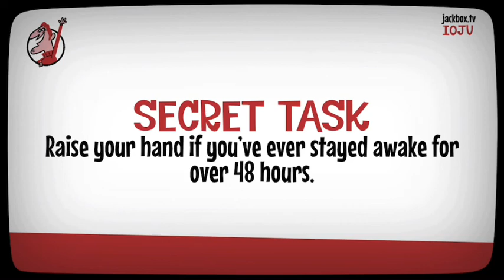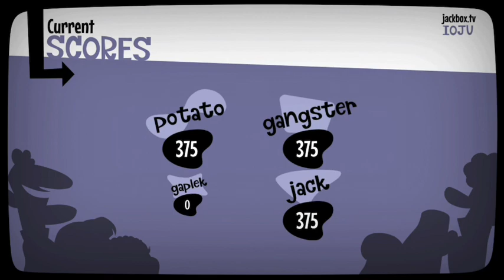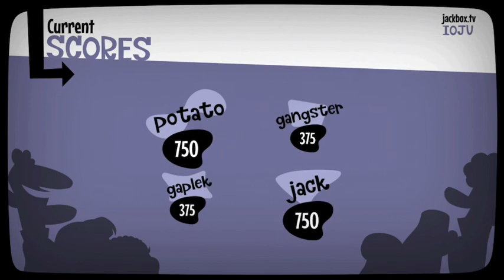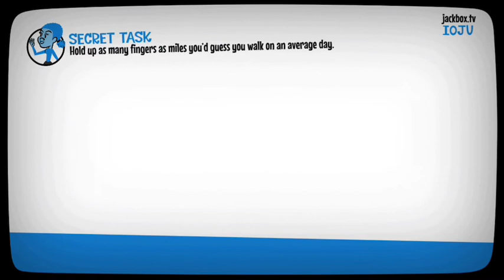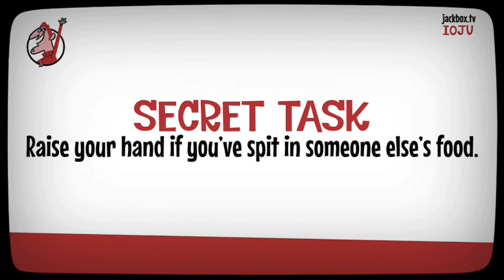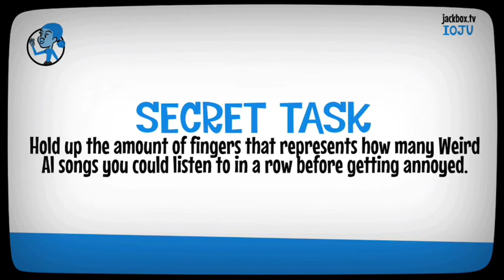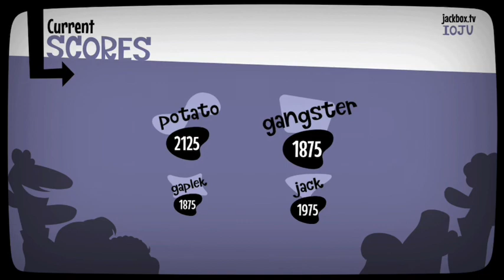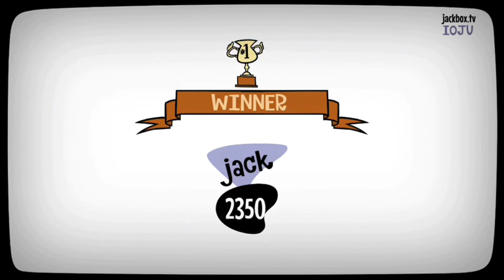Jackbox Party Pack 3 - Episode 8/End: Hands of Truth